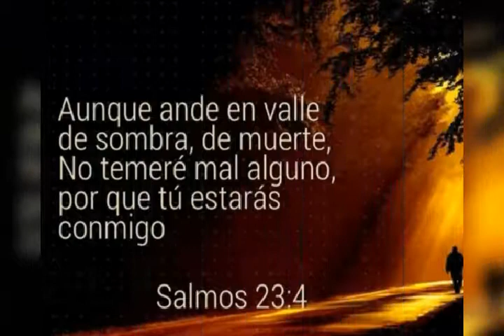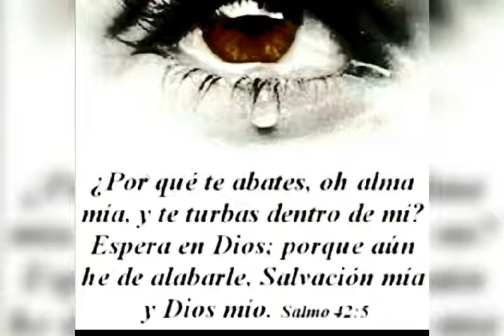TIEMPOS DE OSCURIDAD, FE EN TIEMPOS DIFÍCILES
Tiempos de Oscuridad enfrentamos muchas veces en la vida, etapas en las que  no vez luz, solamente  oscuridad, pero en esos tiempos  es importante recordar que  debemos andar no por vista sino por fe... poner nuestra mirada  no en la oscuridad  de la noche sino en nuestro Diis que  va con nosotros  en los valles de sombras!!